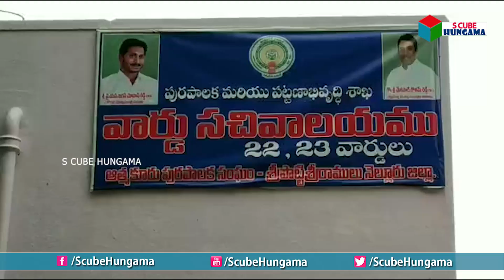ఆనందయ్య మందు ఉచిత పంపిణీ..! Anandayya Medicine distributed to 500 families in Atmakur | S Cube